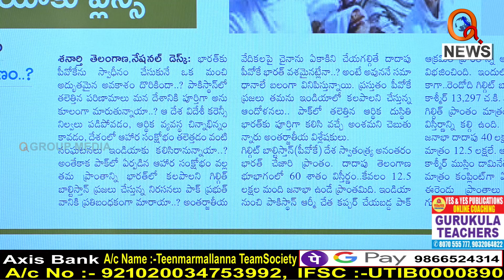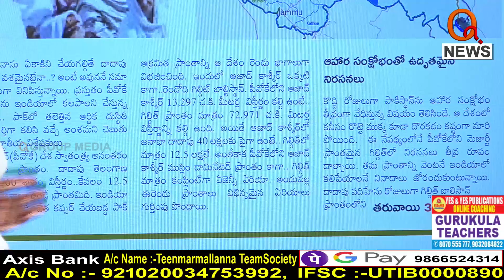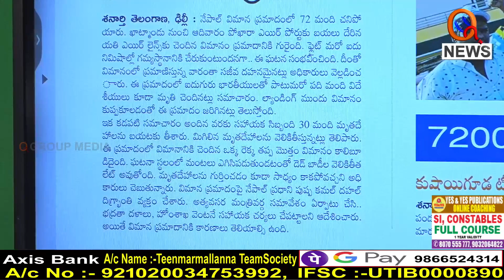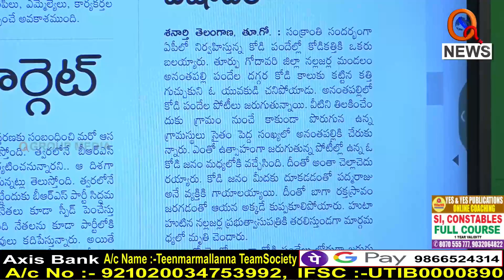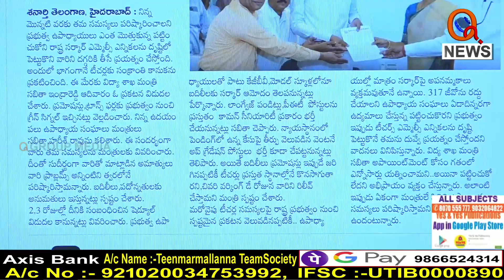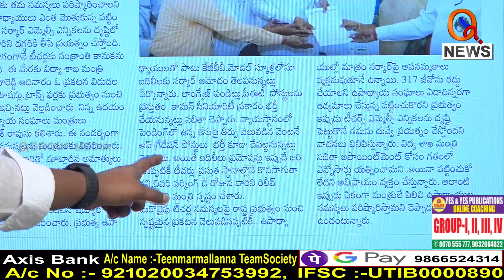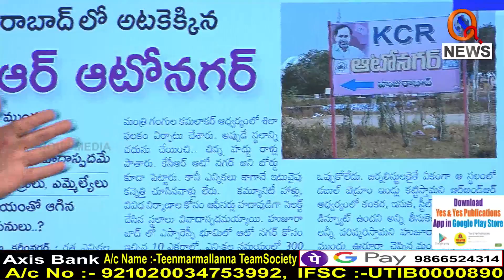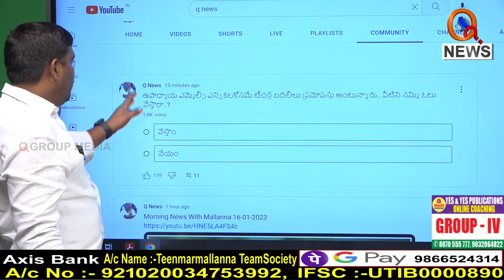Morning News Updates : Shanarthi Telangana Highlights 16-01-2023 | Mallanna | News Headlines – QNEWS